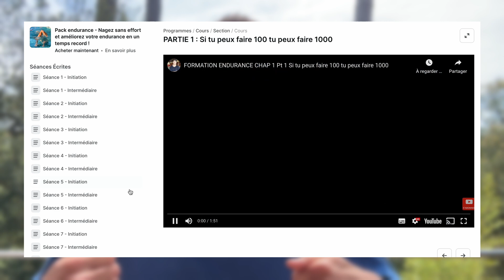CRAWL - 3 SECRETS POUR UNE NAGE PLUS STABLE ET PLUS EFFICACE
Aujourd'hui je te révèle 3 secrets qui vont rendre ta nage du crawl plus efficace ! 🏊‍♂️

Au programme 📝 :

00:00 Intro
00:44 PARTIE 1 : La rotation
02:27 PARTIE 2 : La position de la tête et les battements
03:31 PARTIE 3 : La force et les appuis

Bon visionnage ! 🍿